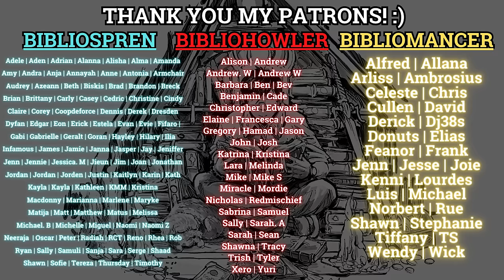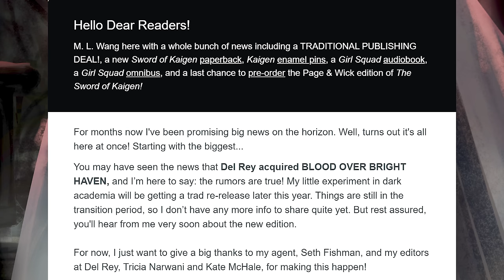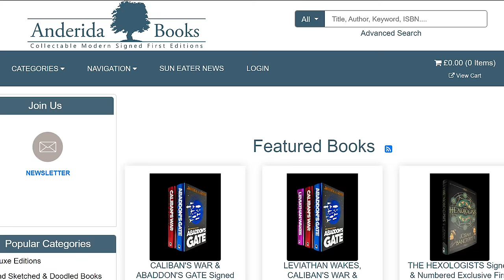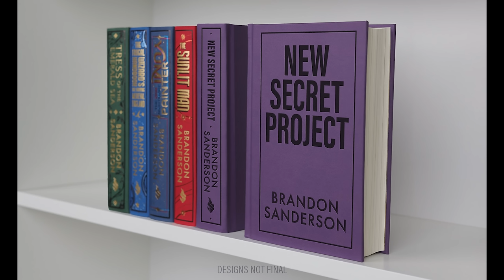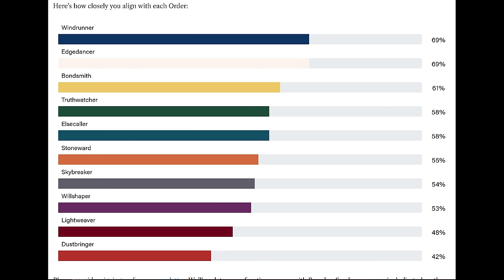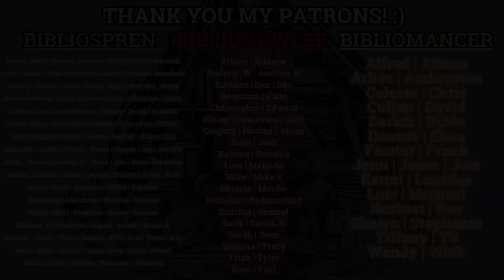New Gwynne's Book, 2nd Malazan Art Reveal, Empire of Silence SE, Babel, M.L. Wang (SFF Spotlight 54)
For this specific video, the news is compiled from the 6th of March 2024 until the 15th of March 2024!

Let me know what you think about the spotlights! SFF Spotlight Episode 55 will be posted on the fourth week of March 2024! Thank you so much!

0:00 Intro
0:55 Champion of the Fallen (Rivenworld 2) by M.L. Spencer
2:01 The Fury of the Gods (The Bloodsworn Saga 3) by John Gwynne
4:03 Blood Over Bright Haven by M.L. Wang, Traditionally Published
4:42 Buried Deep and Other Stories by Naomi Novik
5:35 Candle and Crow (Ink and Sigil 3) by Kevin Hearne
6:34 Empire of Silence (The Sun Eater 1) by Christopher Ruocchio, Anderida Collector’s Edition
8:42 Deadhouse Gates by Steven Erikson, The Broken Binding Edition
10:34 Andy Weir Collection, The Broken Binding Edition
11:16 Can’t Spell Treason Without Tea by Rebecca Thorne, The Broken Binding Edition
11:52 Cloud Atlas by David Mitchell, 20th Anniversary Edition Signed
12:33 Red Seas Under Red Skies by Scott Lynch, Gollancz Emporium Edition
13:37 Dance of Shadows by Rogba Payne, Inkstone Edition
14:37 Babel by R.F. Kuang. Subterranean Press Edition
15:46 The Sword of Kaigen by M.L. Wang, Indigo Edition
16:38 Kickstarter: The Sword of Kaigen Enamel Pin, Wildcrown Production
17:36 Kickstarter: Riyria Chronicles Hardcover by Michael J. Sullivan
18:27 Backerkit: Words of Radiance Leatherbound and Secret Project 5 by Brandon Sanderson
20:25 Shogun TV show, no Season 2
21:57 Avatar the Last Airbender renewed for 2nd and 3rd season
23:16 3-Body Problem Trailer
24:36 The Adventures of Amina al-Sirafi by Shannon Chakraborty
26:01 The Sunlit Man by Brandon Sanderson
26:57 Dreams of Fire by Shauna Lawless
27:39 Closing

Artists mentioned:
-Sam Dunn Illustration
-Sarah J. Coleman
-Kieran Yanner
-Sam Weber
-Felix Ortiz
-Edward Bettison
-Abigail Larson